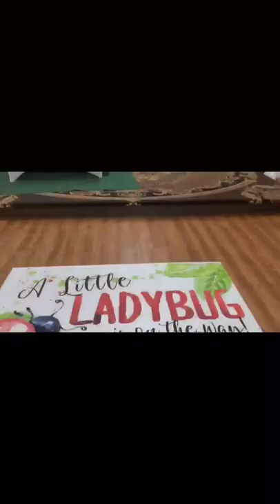Lady Bug Themed Baby Shower by JSY Customs and Angel Events